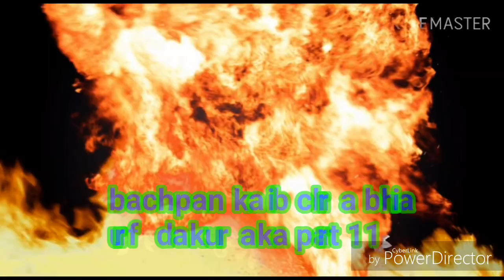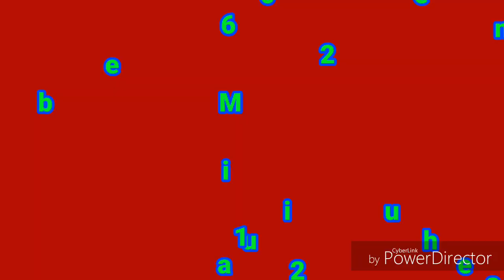भाग 11) मंझू भाई की नौटंकी बचपन का बिछड़ा भाई उर्फ डाकू राका